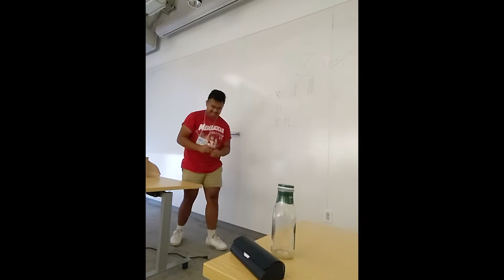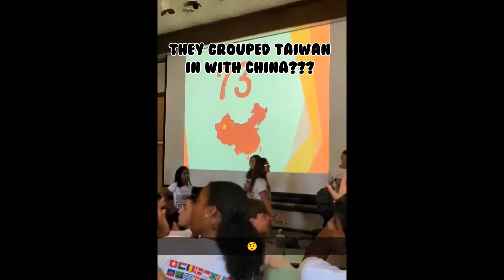Lafayette College - International Orientation Shenanigans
I didn't get as much footage as I had hoped to, but to everyone who participated, I hope you guys had fun!!